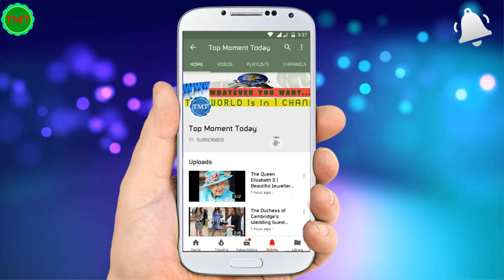Jamie Dornan variety looks in 1 video❤️ || So much Cuteness😍😍